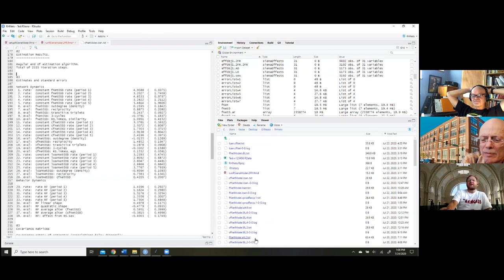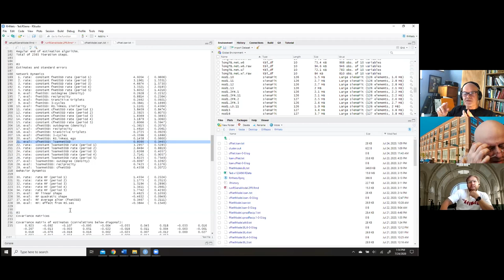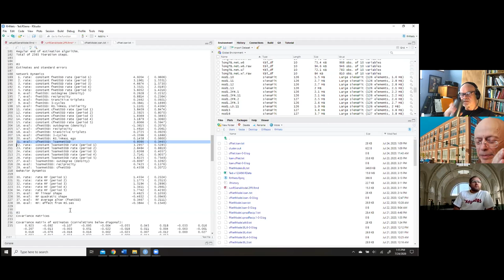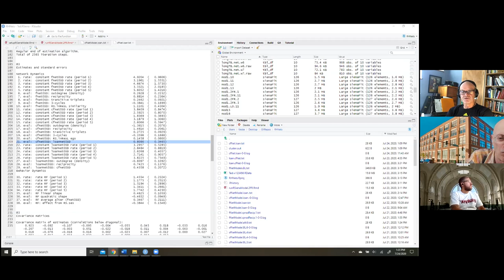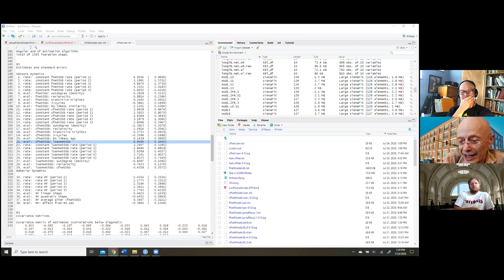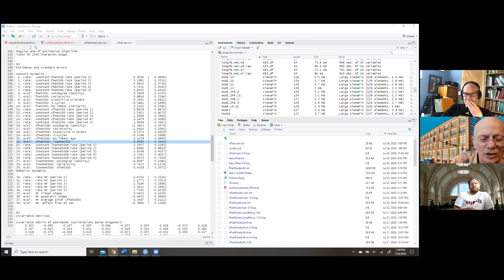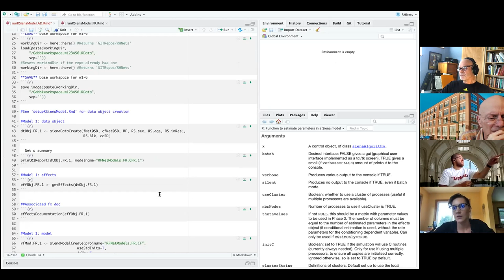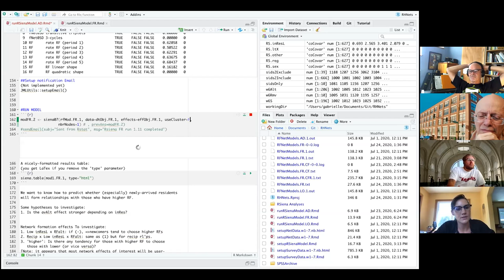R-Siena lecture 11 by John Light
In this Lecture by John Light, a final model that examines friendship, close friendship and loaning is discussed as well as the output from R-Siena